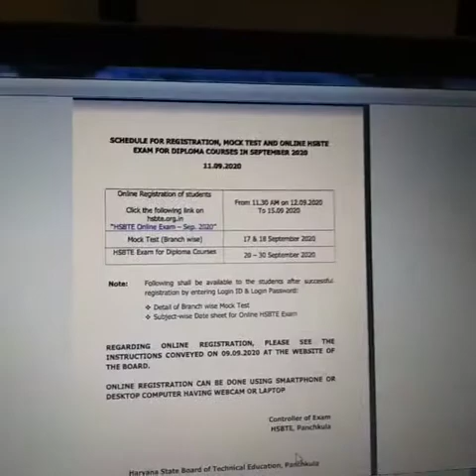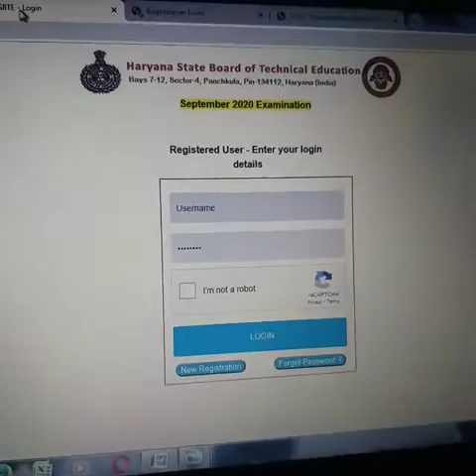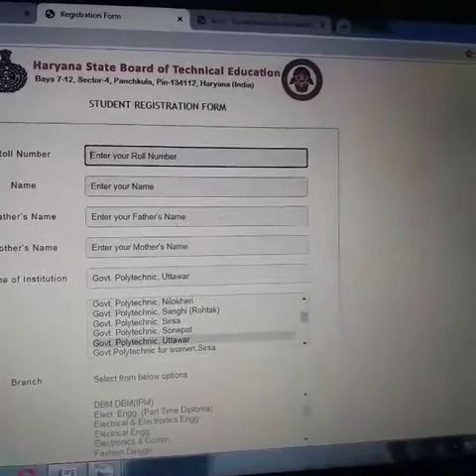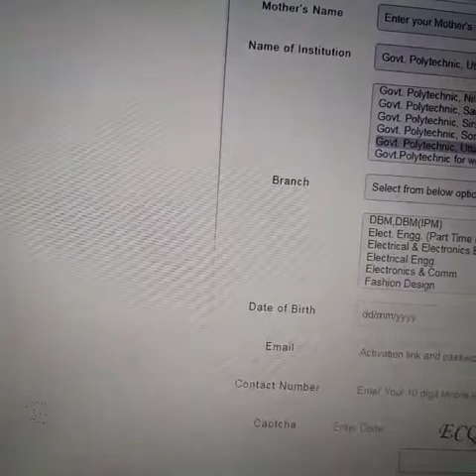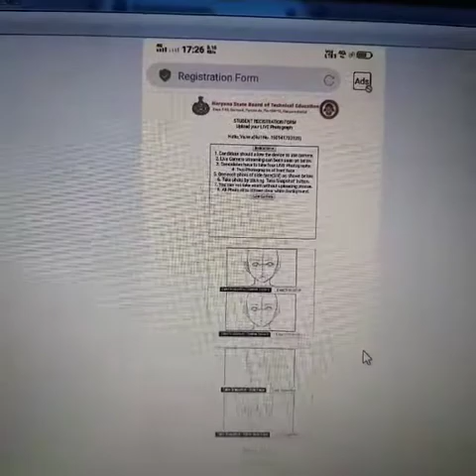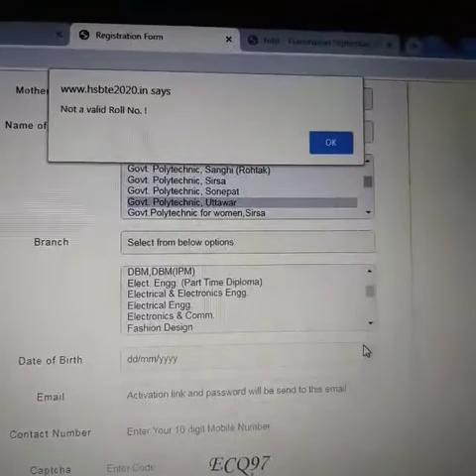डिप्लोमा में कैसे करे एग्जाम के लिए अप्लाई जाने पूरी डिटेल्स हिंदी में संदीप कुंडू से